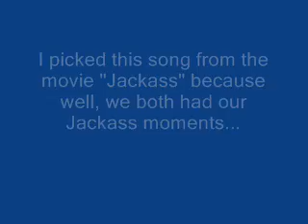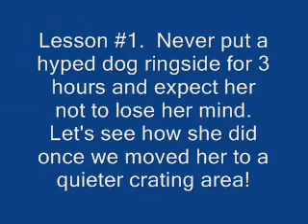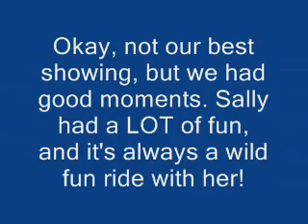Sally Thurs-Friday Cluster, 2008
Her first 2 days at the March cluster were interesting!